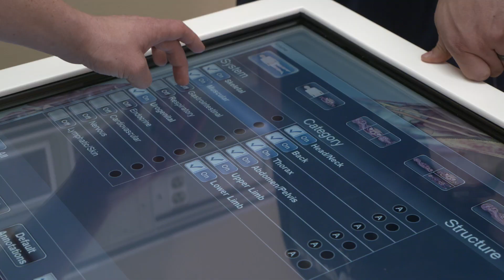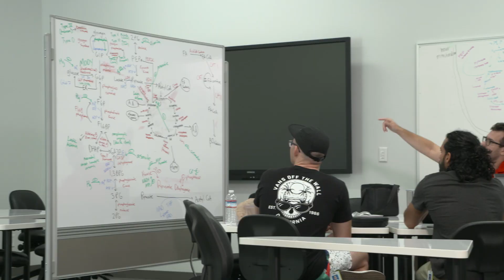Touro University Nevada Osteopathic Medicine Program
The Touro University Nevada Osteopathic Medicine program prepares students to become outstanding osteopathic physicians who uphold the values, philosophy and practice of osteopathic medicine and who are committed to primary care and the holistic approach to the patient. The program advances the profession and serves its students and society through innovative pre-doctoral and post-doctoral education, research, community service, and multidisciplinary and osteopathic clinical services. Come be apart of our family!